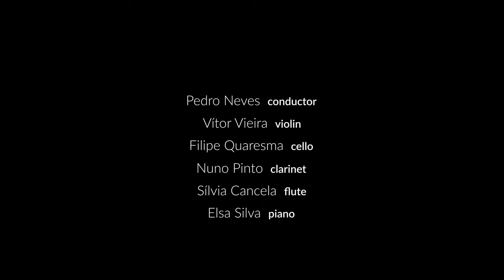"De part et d'autre" Miguel Azguime - Sond'Ar-te Electric Ensemble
Pedro Neves · conductor
Sílvia Cancela (flute), Nuno Pinto (clarinet), Elsa Silva (piano), Vítor Vieira (violin), Filipe Quaresma (cello)

Recorded Live at the São Luiz Theatre in Lisbon · October 22nd, 2020

PROGRAMME NOTES · Miguel Azguime · "De part et d'autre" (2011)
«"De part et d’autre" for flute, clarinet, violin, violoncello, piano and electronics was commissioned by the French Ministry of Culture at the request of the Ensemble Court-Circuit. The piece employs as its unique material a harmonic and subharmonic spectrum, somehow “resynthesized” throughout the piece by the five instruments.
Unlike many other of my works where I transform various models or sound objects into another ones, in this case one and the same object is subject to various metamorphoses. It is transformed from different points of view and perspectives, being submitted to a journey without return and passing through various states; a succession of progressing episodes. The electronics constitutes yet another component of the timbre rather than an autonomous element. It acts both at the micro and macroscopic level, either in terms of detail or as a model of representation.»